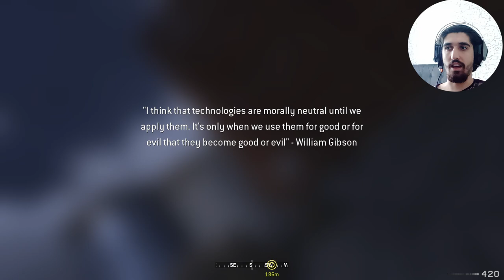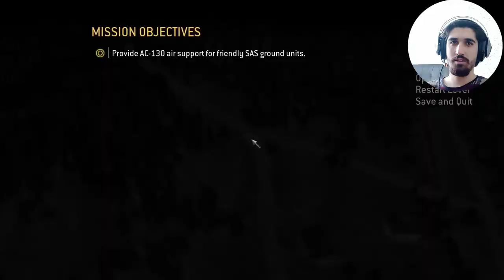HELICOPTER CRUSH!! - Let's Play : Call Of Duty Modern Warfare (2007) [3]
Hi guys!! In this video after saving Nikolai, Captain Price and his team try to escape from enemy. Enjoy it.

Hey, we are Sophia and Emre; a long-distance couple with passion for video games. Here, we will share our gameplay experience, along with our silly commentary.